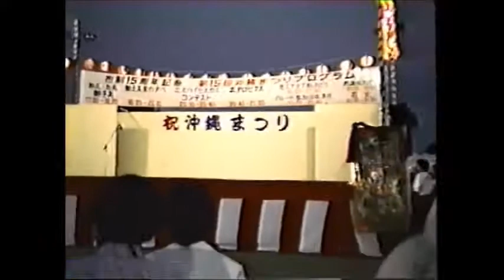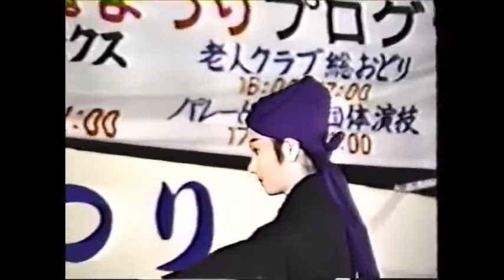Okinawa Matsuri Ryukyu Folk Dancing Nov 5, 1989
Okinawa Matsuri at the Koza Athletics Stadium in Okinawa City.
More videos from the November 5th Okinawa Matsuri 1989 are in my "Legacy Series" collection